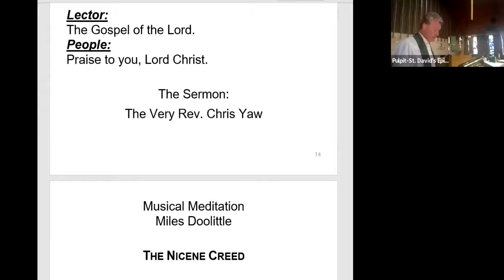2021 0613 10am Sermon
Sermon from 10am Sunday Worship for 6/13/2021